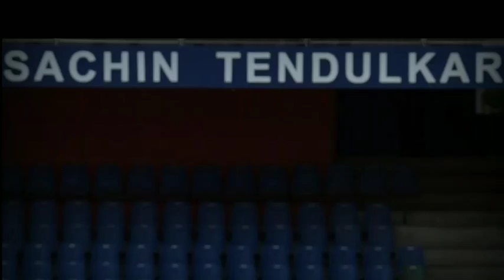വാങ്കഡെ കത്തിയെരിഞ്ഞ ദിനം🔥| AB DEVILLERS MASS TRIBUTE MALAYALAM | IND VS SA 2008 |ABD MAGIC